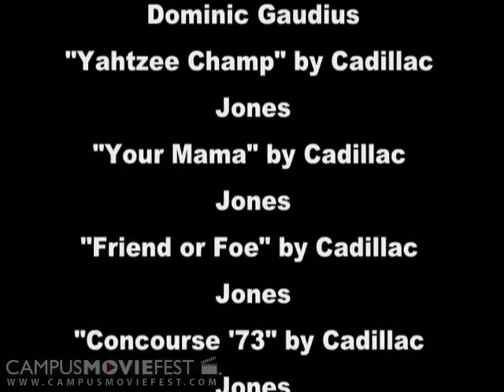Mundaza El Mundo Con Amor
A spanish love story.

Created by Fudashi at University of Georgia in 2004 as part of Campus MovieFest, the world's largest student film festival.

Mundaza El Mundo Con Amor Cast & Crew :
Chad Hayes - Captain
with
Michael Hotard
Amy Johnson
John Patrick
Erica Zollman
Christy Carbonell
Kevin Rabinowitz
Jay Howell
Katie Jones
Yves Boulliet
Brian Levy
Ben Cannon
Andrew Rogers
Evan Butts